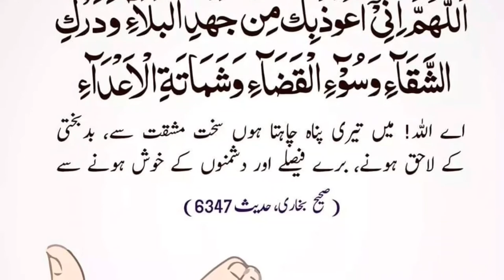Bure Taqdeer say bachny ki dua | بری تقدیر سے بچنے کی دعا | best dua